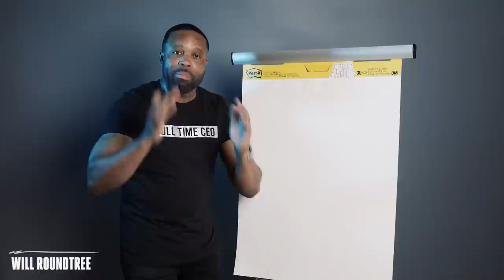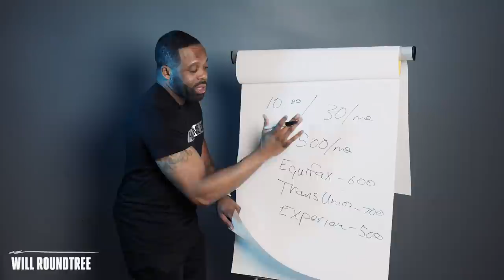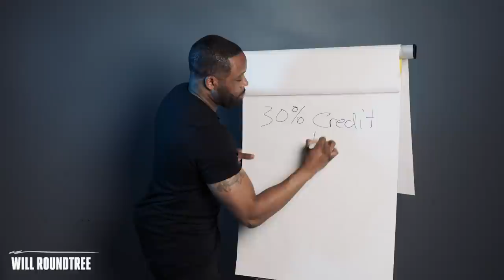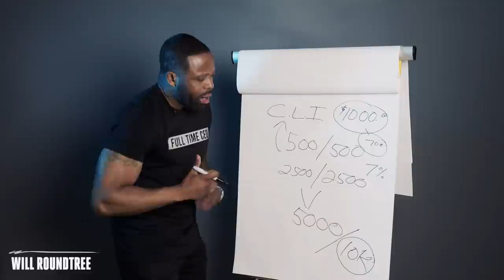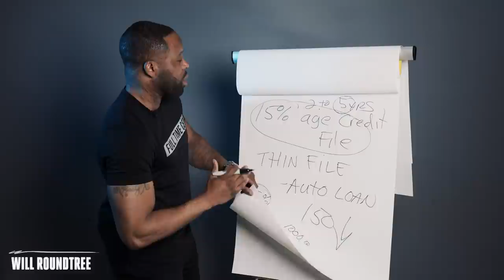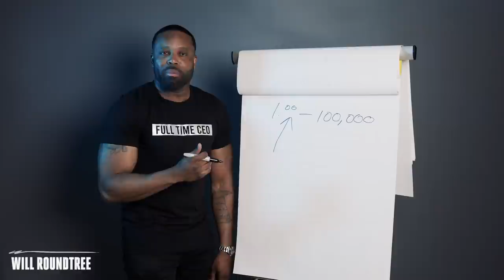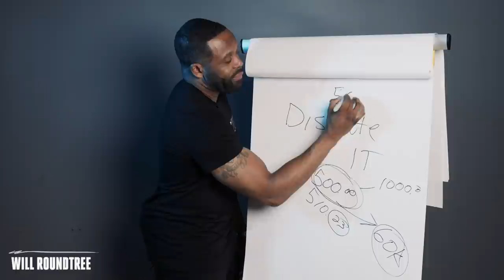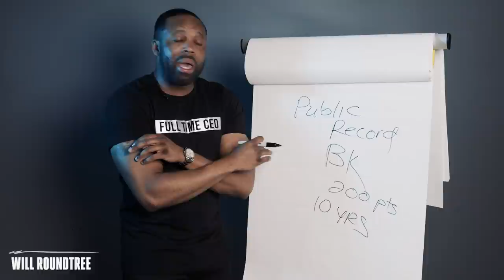How To Increase Your Credit Score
In this video, we'll discuss the ins and outs of how to increase your credit score. Having a good credit score is crucial for obtaining loans, credit cards, and other financial products. With a higher credit score, you may even be able to secure lower interest rates and better terms. Whether you're starting from scratch or need to improve your credit score, we've got you covered. We'll provide you with actionable tips and strategies that can help you improve your credit score and maintain it over time.

Topics Covered:

What is a credit score, and how is it calculated?
Why is having a good credit score important?
Common factors that impact your credit score
Tips and strategies for improving your credit score
How to maintain a good credit score over time

If you do have credit challenges join my 30 day DIY NOW at a special discount only for YouTube @

Do you need a more personal touch get a FREE 1 on 1 strategy call with me @

WHY YOU SHOULDN’T PAY OFF YOUR COLLECTION ACCOUNT!